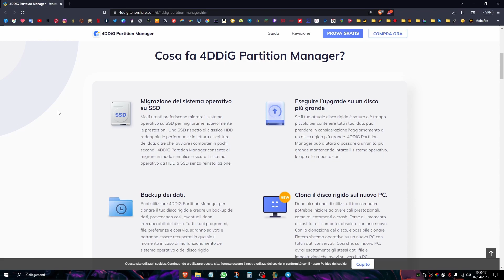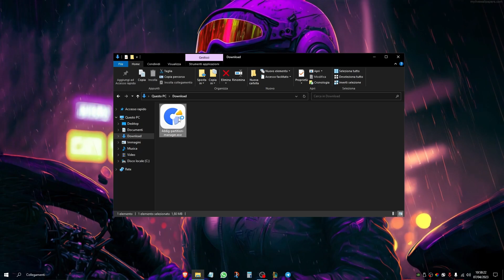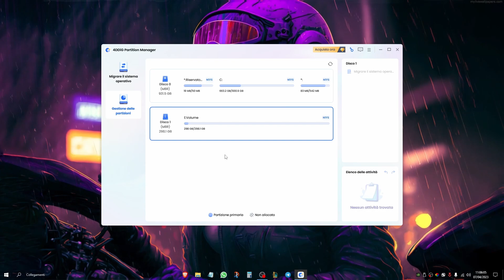🔧COME GESTIRE LE PROPRIE PARTIZIONI CON 4DDIG PARTITION MANAGER🚀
🎵 Music "Happy Dragon" by ‘Hicks’
💿 Listen everywhere: